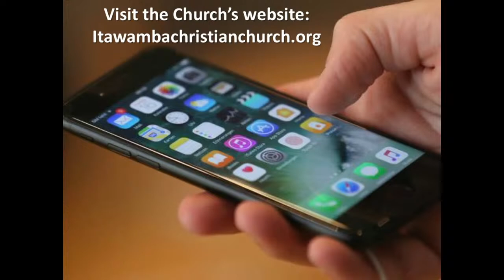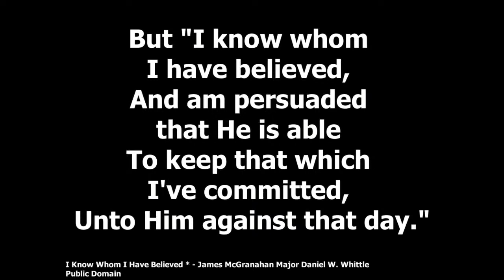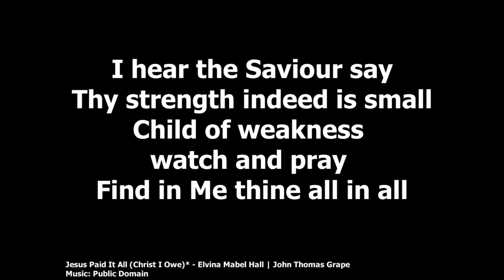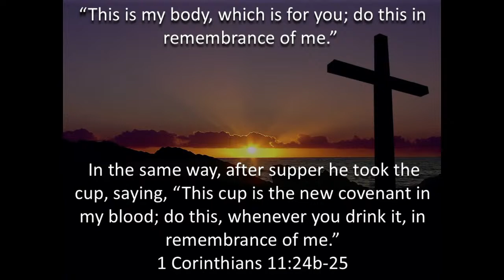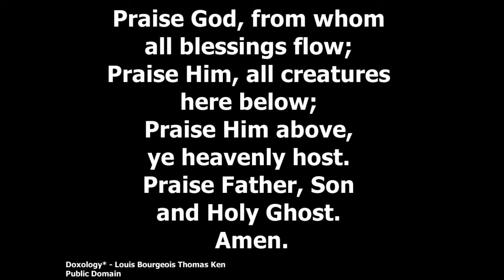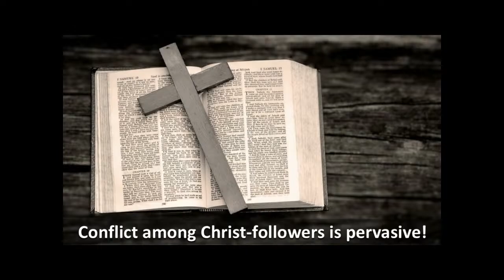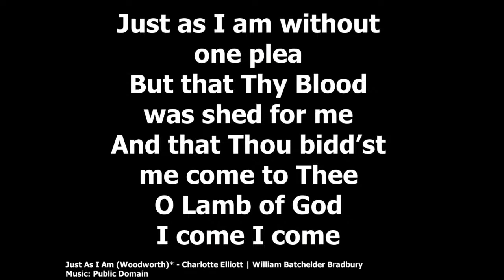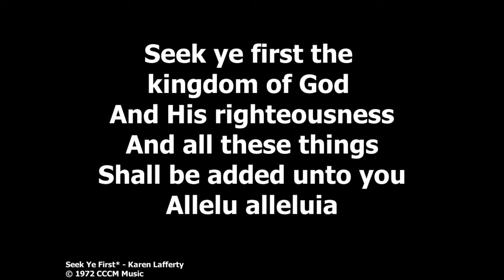ICCchurch1 Live Stream